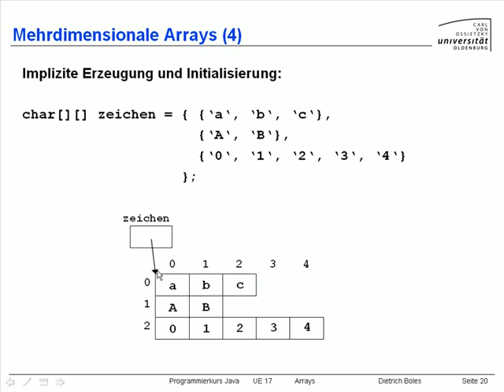UE17-Arrays[-20-Mehrdimensionale Arrays (4)]